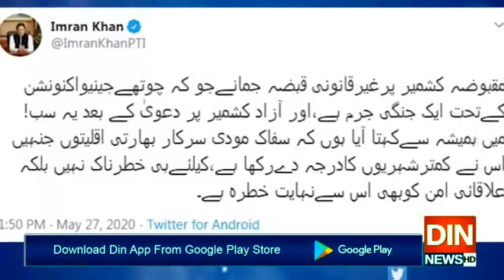مودی حکومت خطے اور ہمسائیوں کیلئے خطرہ بن چکی: وزیراعظم عمران خان